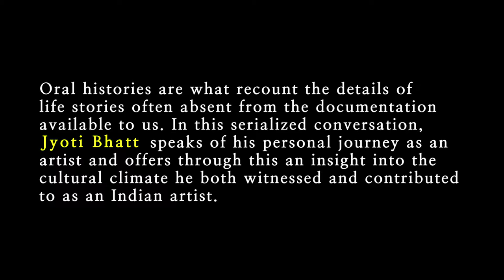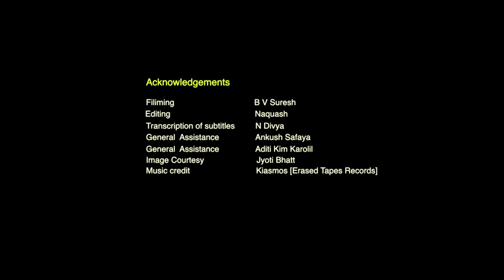Rekha Rodwittiya in conversation with Jyoti Bhatt - Episode 4